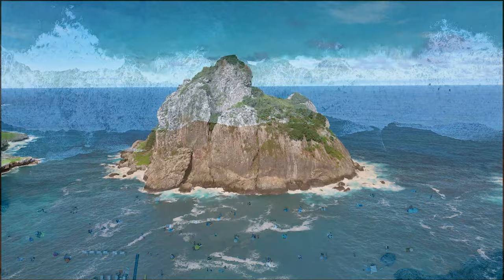Tranquil Meditation Music for Mind and Body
Take a moment to pause, breathe, and immerse yourself in a state of deep relaxation with our soothing meditation music. Whether you're seeking stress relief, inner peace, or simply a tranquil escape from the demands of daily life, this collection of calming melodies and ambient sounds is here to guide you on your journey towards a calm and centered mind.

In this video, we present a carefully curated selection of serene instrumental music that is designed to induce a state of relaxation and promote a sense of well-being. As the gentle melodies flow, allow yourself to let go of tension, anxiety, and worry, and surrender to the peaceful vibrations that resonate within each note.

As you listen to this enchanting music, you'll find yourself effortlessly drifting into a meditative state. The soft, ambient tones will help quiet your mind and create a serene environment, allowing you to reconnect with your inner self. You can use this meditation music for various practices, including mindfulness meditation, yoga, deep sleep, or simply as a background soundtrack for relaxation and focus.

Remember, meditation is a personal journey, and there is no right or wrong way to experience it. Explore different meditation techniques, breathe deeply, and let the music guide you towards a state of profound tranquility. Allow the soothing sounds to wash over you, releasing any tension and inviting a profound sense of calm into your being.

So, find a comfortable spot, close your eyes, and embark on this peaceful sonic adventure. Let the music transport you to a place of stillness, where worries fade away and your mind can find its balance. We invite you to embrace this moment of mindfulness and self-care as you embark on a path to rejuvenation and inner harmony.

Thank you for joining us on this journey of serenity and peace.